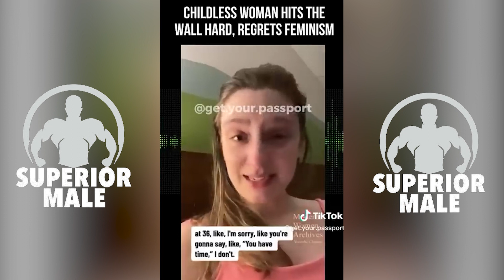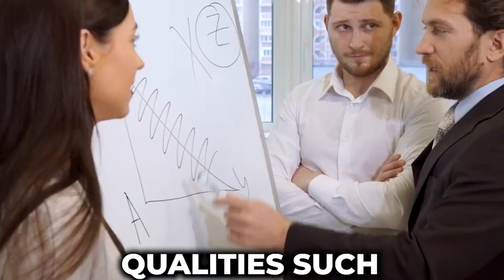Desperate Women Will Now Settle For Anything After Hitting The Wall…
Say These 3 Little Words To A Girl And She’ll Beg
You To Be Her Bang Buddy—Guaranteed!

*This video does not promote hate, discrimination or harm of any individual based on their gender, relationship status, race or social status. The objective of this video is to promote healthy choices for men in lifestyle, finances and intimate relationships.